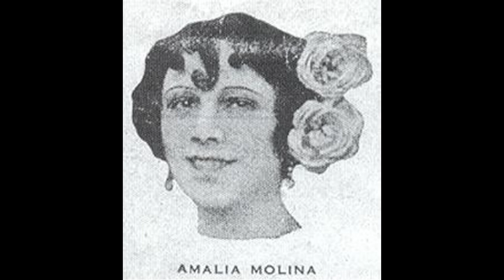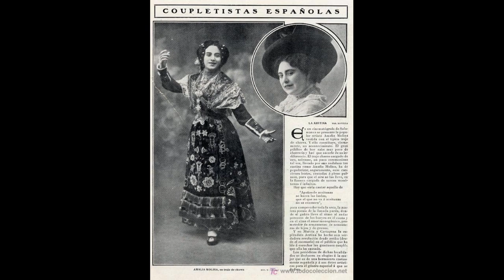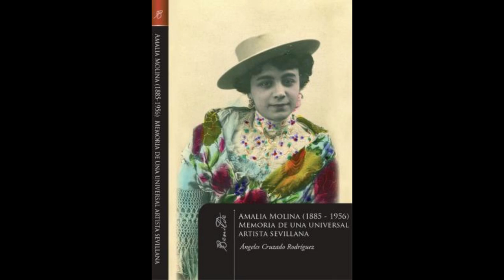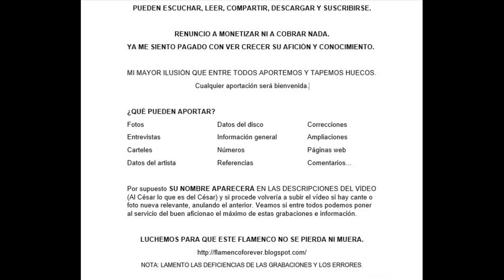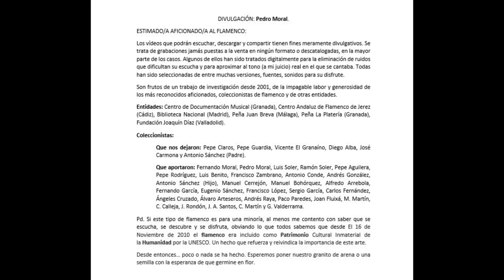(69 DE ¿¿) 99% AMALIA MOLINA CON ORQUESTA 1930, 1932, 1939 Y 1944 19 CANTES O CANCIONES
AMALIA MOLINA

Volumen 2 y último.

Luego pondré los datos de los discos que tenga.

Te lo dedico Ángeles. Gracias por tu labor y por tu amistad, en un mundo tan difícil del yo, mi, me, conmigo... en el que muchos se creen poseedores de grandes tesoros que los mantienen encofrados sin darle acceso a que nadie pueda disfrutar de lo que tú das a ciegas. :-)

Así lo siento.
Un saludo.

Gentileza: Álvaro Arteseros (Albacete)

HAGA CLICK EN EL QUE DESEE ESCUCHAR:
Gentileza: Álvaro Arteseros.
00:01 Canción: "Dime niño por qué lloras".
02:48 Canción: "El pintado Carpintero".
05:50 Canción: "Un chulo postinero".
08:35 Canción: "Para lavarte la cara".
10:58 Canción:
"Aceitunas sevillanas".
13:35 Canción y saeta: "Lloro y no sé por qué".
16:47 Canción: "En Sevilla yo he nacido".
20:13 Canción: "Naranjera Andaluza".
23:15 Canción pasodoble : "Ni aunque me ahogara la pena".
26:20 Canción: Al pasar por el Guadalmedina".
29:39 Canción: "Mi novio".
32:51 Canción: "No llamarme por María".
35:58 Canción: "Mi granada la mora".
39:10 Fandangos: "Una casita en la sierra", "Lo mejor de mi tierra"
41:47 Canción con saetas: "lloro y no sé por qué lloro".
44:41 Canción "Tan varonil y elegante".
48:10 Canción: "Mi novio".
51:20 Canción: "Chulaco".
54:18 Canción: "llegó la hora del feminismo".